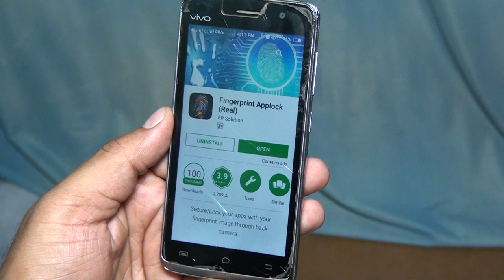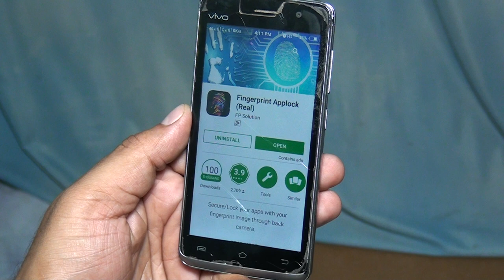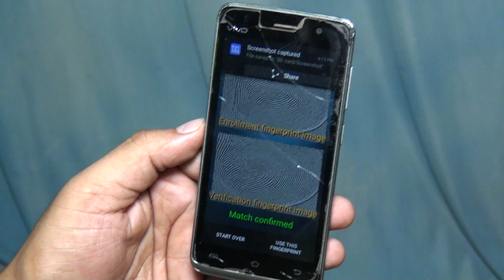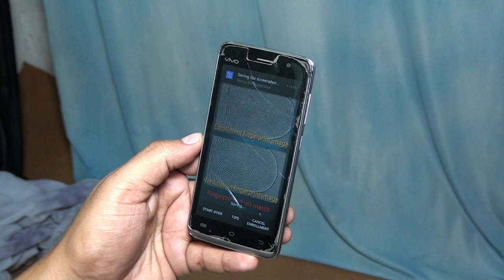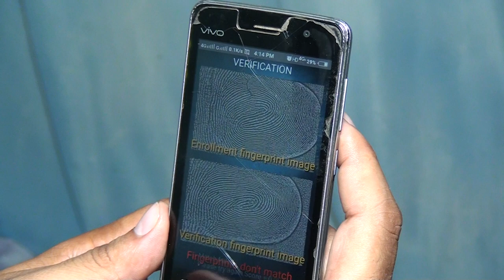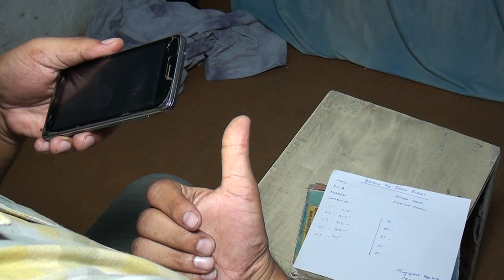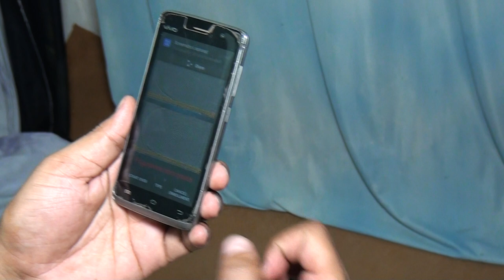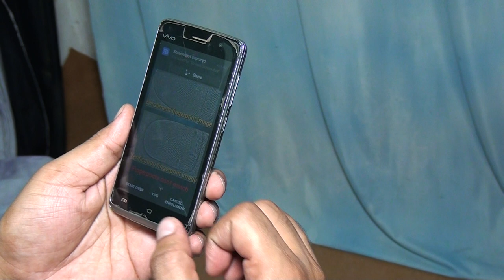Finger Prints for Brain Multiple Intelligence Report (Part - 1)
This video can help you to give us your unique fingerprints.

For Payment transfer use this account.

NAME : MANISH BHARDWAJ
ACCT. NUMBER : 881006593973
MMID : 9641266
BANK NAME : DBS BANK LTD.
BANK IFSC : DBSS0IN0811 (here zero is zero 0 )
BANK BRANCH : MUMBAI

or through VPA

manishbhardwaj90410@dbs